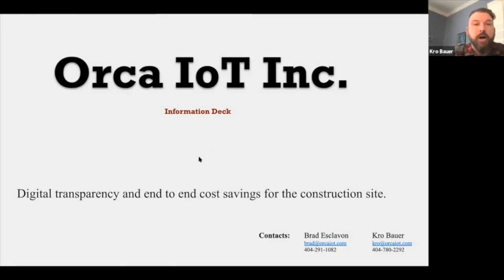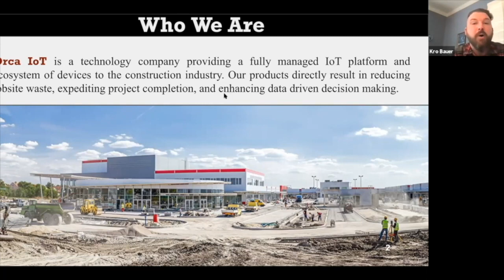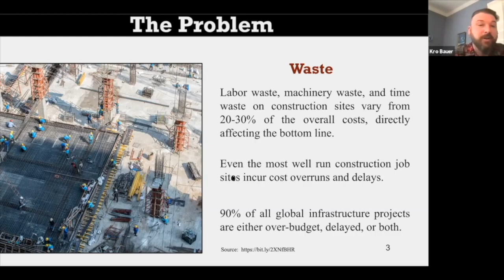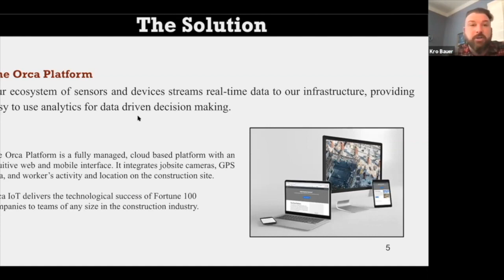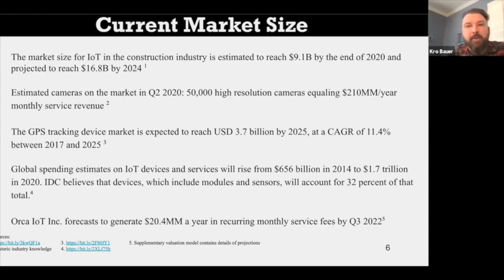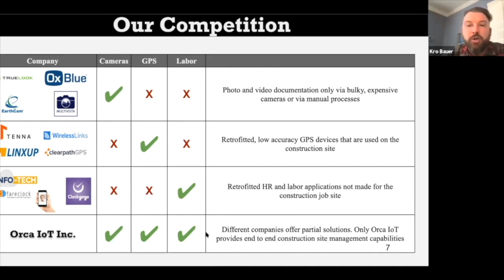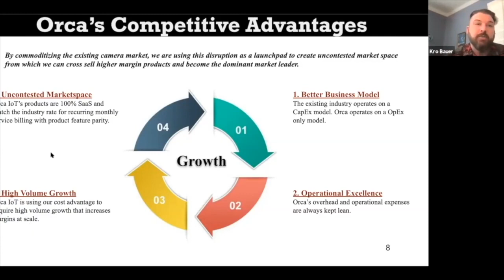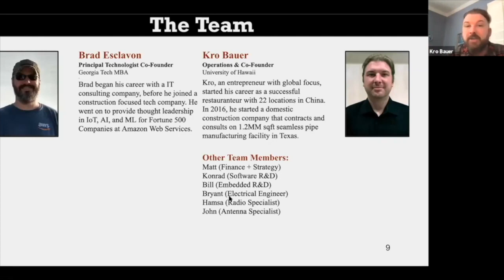Kro Bauer, Orca IOT is interviewed by Fred Haney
Kro Bauer, CEO of Orca IoT, a startup company seeking capital, presents his short pitch deck to venture capitalist Fred Haney, who provides feedback and suggestions for improving the company's chances of attracting capital from angel investors or venture capitalists.